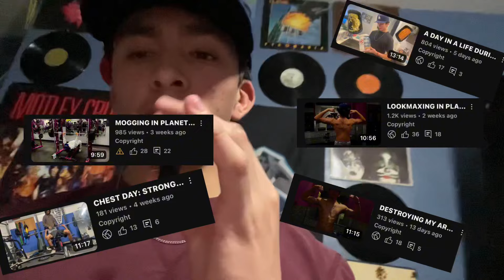MEWING IN PLANET FITNESS